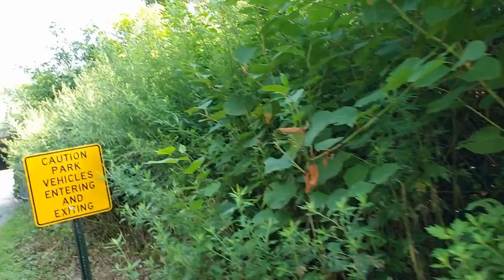Passive Aggressive Moves; Learn to Navigate...Part Two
There is no escaping the fact- we will encounter passive- aggressive people. This video sheds light on t he reasons operate in a passive -aggressive manner and what you can do about it.

Wife, Mother, Healer,  and  Friend to Humanity.
Author: Getting Over It In Milwaukee (2008), Stamina (2010), The Stepping Off Point (2012), They’re Not Coming (2014), Joy Shows Up (2017). Find these titles on Amazon.
An award-winning orator and the author of five books, Sheila Robinson-Kiss, is a social entrepreneur focused on advancing mental health and wellness initiatives on a grass roots, national, and global scale. As a result of her commitment and success as a licensed health and wellness practitioner, innovator, programming consultant and transformational retreat leader, she was named a Leading Woman Entrepreneur for the State of New Jersey in 2017. Mrs. Robinson-Kiss is a featured life transformation expert and podcaster on the iHeart, Youtube, and Spreaker Platforms, and was honored at the Clinton Presidential Center in Arkansas with a World Woman Summit Keynote in 2017. As a consultant and program development expert with over 20 years of experience, through the use of modern resources, she has launched live and online, platform training programs that have reached over 600,000 individuals. She has earned distinction in the field of program design/development across multiple service industries. She partners with over 80 state and private agencies including American
Family Insurance, The Department of Veteran’s Affairs, Ramapo College, The Boys and
Girls Clubs of America, Wells Fargo Advisors, New Jersey Department of Families, Child Care Connections and more, to deliver impactful programs that promote life productivity and balance.
Sheila Robinson-Kiss is the voice urging world communities to take responsibility for how you live, work, and feel. Sheila Robinson-Kiss is regarded as a Super Provider and Educator in the health and wellness industry. Sheila is on a mission to give people the tools to adapt to the fast-paced, distraction filled climate we live in and heal every aspect of their lives.
 Mrs. Robinson-Kiss taps into the soul and psyche of her audiences by creating a longlasting memorable experience, while delivering fun, uplifting, interactive, programs.